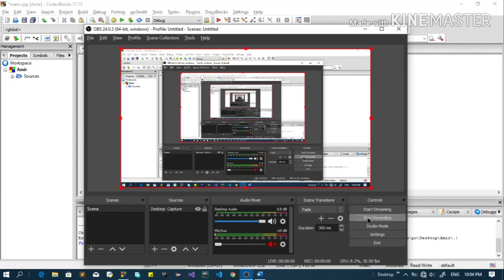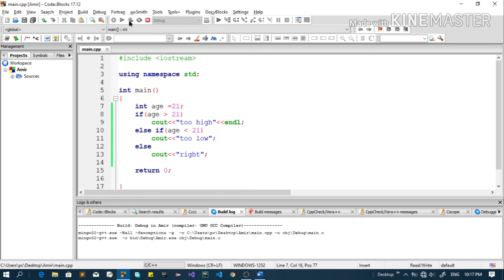C++ #7 If Statements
You can get previous tutorial videos